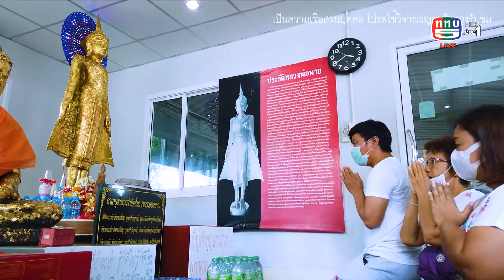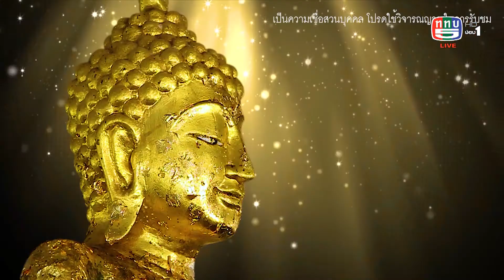The people show 24 กรกฎาคม 2564 หลวงพ่อหาย วัดน่วมกานนท์